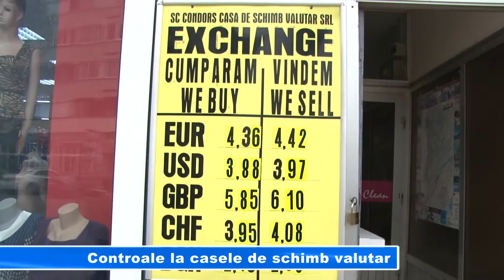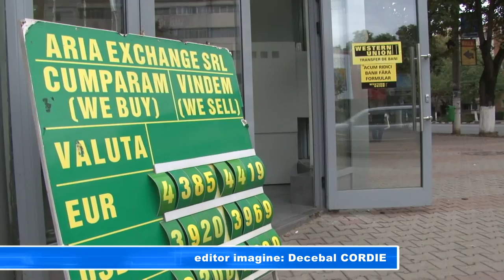Controale la casele de schimb valutar